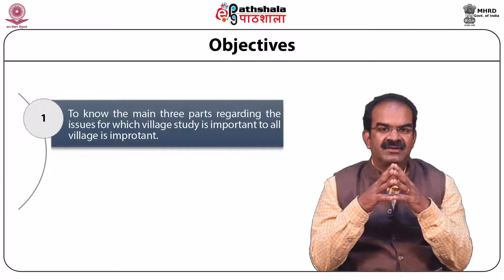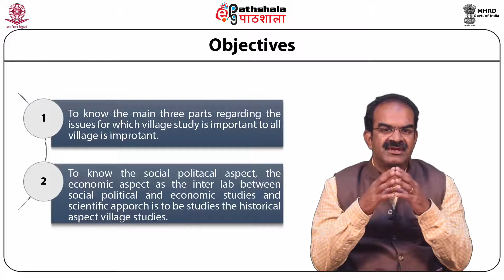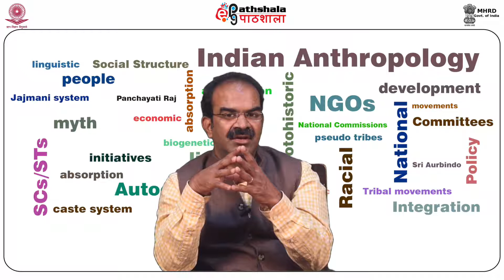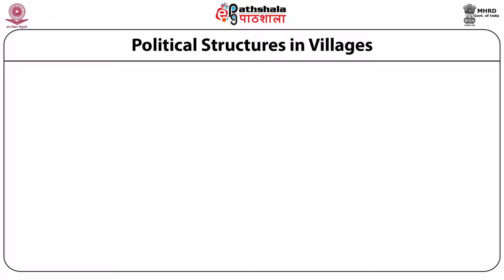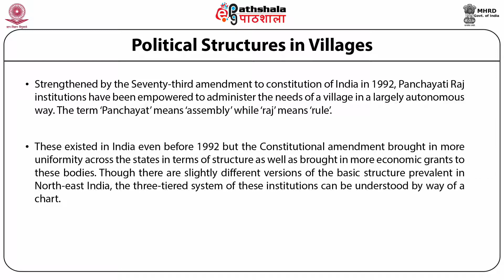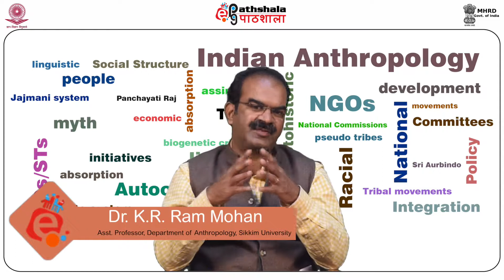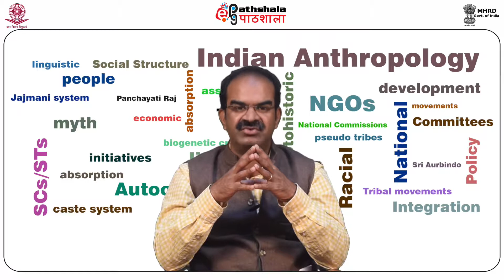Anth P04 M13. Importance of village studies